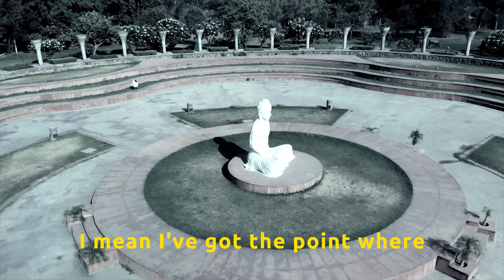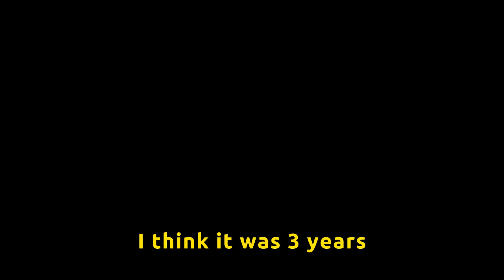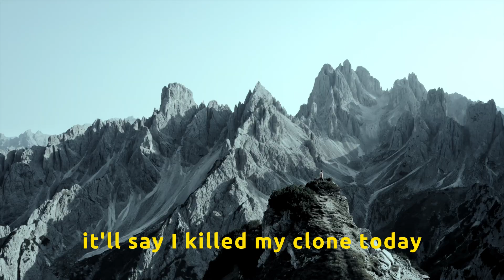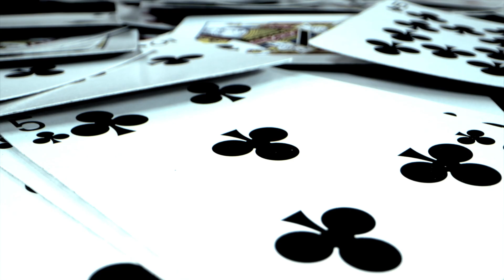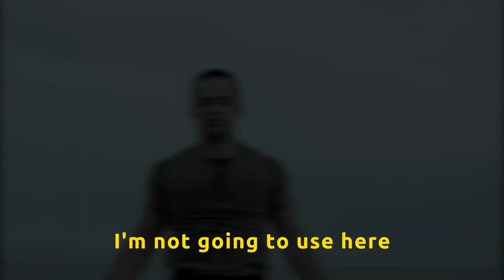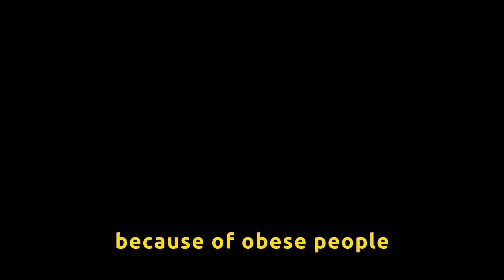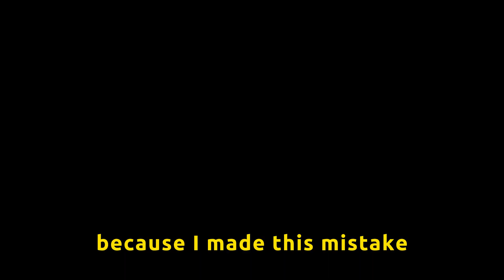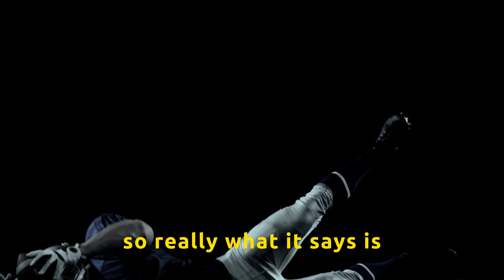NEUROSCIENTIST: "Stop Overeating: Uncover the Surprising Causes & Solutions"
Andrew Huberman is a neuroscientist, researcher and professor. He is known for his work on brain development, brain plasticity, and neural regeneration and repair fields

He leads the Huberman Lab at Stanford University where they conduct research on these topics. He has published many papers on these topics in leading scientific journals and is considered an expert in his field.

Channel: @Hubermanlab
Speaker: Andrew Huberman & Dr Layne Norton